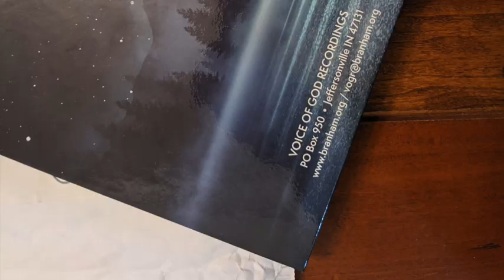February 19 2022, Dear Stimulated Bride, Letter From Brother Joseph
Advertising on this YouTube Channel is not in any way reflect the views of David Erickson. I do not recieve one penny for making any video nor from the advertising on this channel.

Complete recordings are now archived in other foreign languages on Sierra Vista Fellowship . We are praying that the Holy Ghost lead every Message pastor, to welcome Brother William Marrion Branham back in pulpit worldwide. We encourage you to keep watching for service schedules. Make your home a Tape Church! Thank you for visiting us today, may the God of our prophet the Lord